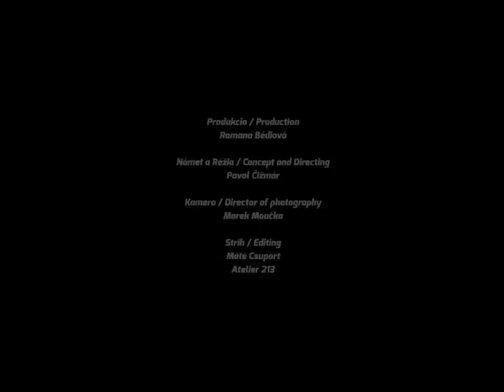Bulp - On the Run (official video)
Music video by BULP performing On the Run, the pilot single from the debut album Yrsa released on Deadred Records / Starcastic Records on 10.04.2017.

Production: Romana Bédiová
Director: Pavol Čižmár
Director of photography: Marek Moučka
Editing: Máté Csuport, Atelier 213
Set design: Alžbeta Kutliaková, Andrej Cíger
Camera assistant: Mikuláš Krišpín Iždinský
Visual effects: Jakub Zuščin
Color Grading: Igor Smitka

Starring:
Natália Vaňová, Martin Turzík, Emka Turzíková, Tamarka Turzíková, Helena Považanová, Vojtech Märtz, Jana Štefancová, Samo Štefanec

Tomáš Košjar, Janko Lalkovič, Juro Nagy, Dominika Vankova, Jureš Líška, KB Shop, Reproduction, Andek Filmtechnik, Grape festival, Gianmarco Salvi, Štefanec family